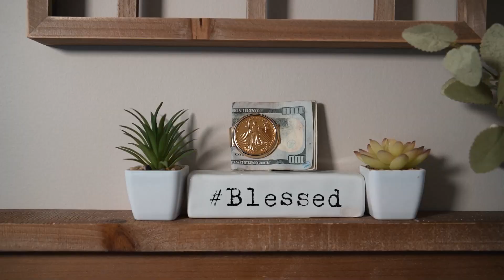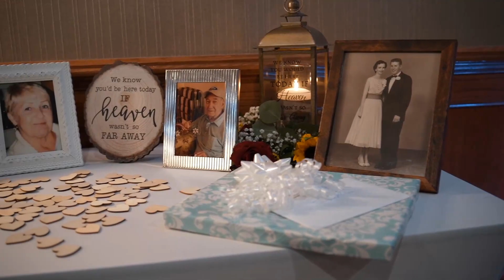Melissa & Joe Wedding Highlight Video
Highlight video of Melissa and Joe's wedding day!